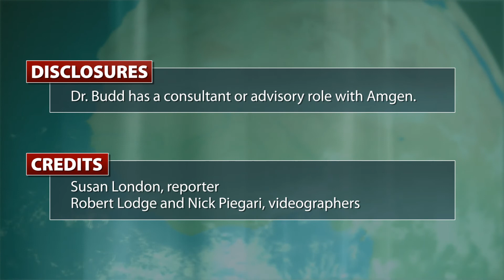Which paclitaxel schedule works best for breast cancer?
Dr. G. T. Budd of the Cleveland Clinic discusses the efficacy, side effects, and costs of giving paclitaxel weekly vs. every 2 weeks when treating breast cancer. For complete coverage of ASCO 2013, visit the Oncology Report